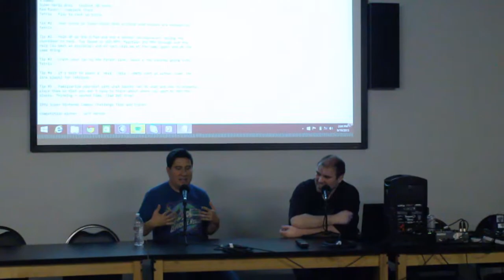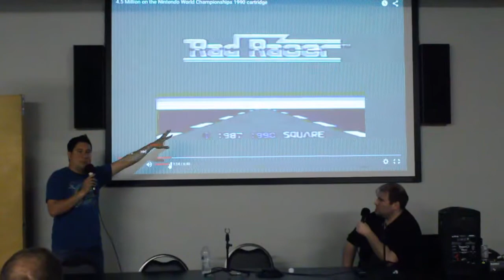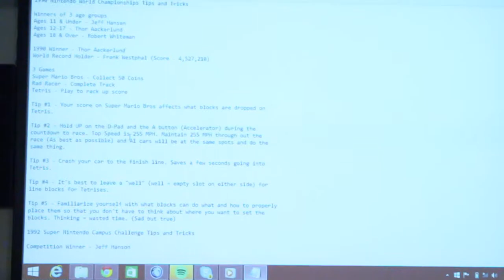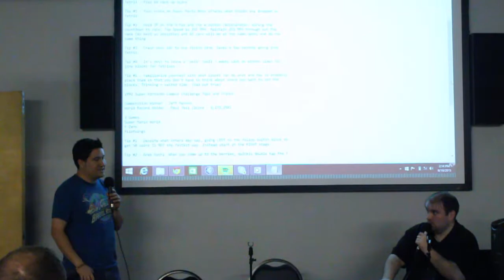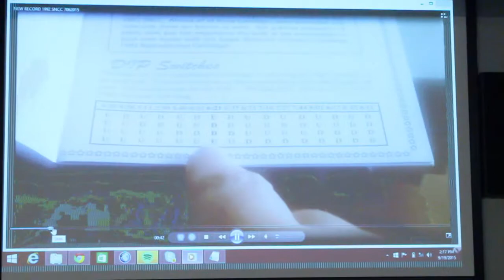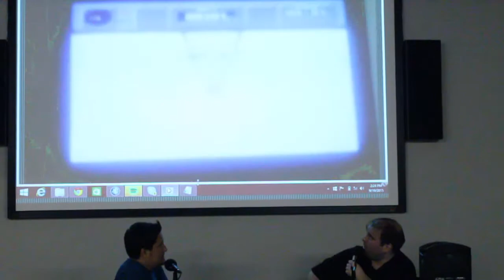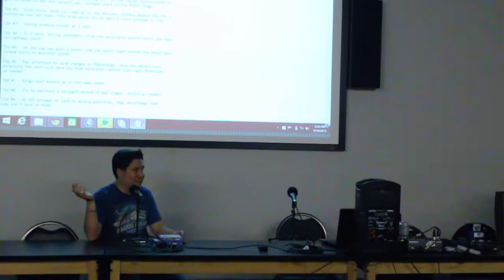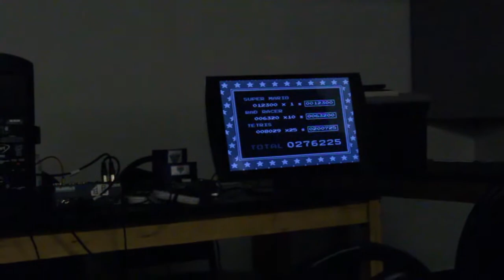SRGE 2015 - Nintendo Competition Carts 101 Panel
Learn about the history of the Nintendo Competition Cartridges and some great tips and tricks from Paul Tesi!

His competition wins include:
2013 Arcade Armageddon Winner
2014 Arcade Armageddon 2nd Place
2015 Arcade Armageddon Winner
PAX Prime 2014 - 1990 Nintendo World Championships Winner
SakuraCon 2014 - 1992 Super Nintendo Campus Challenge 2nd Place
SakuraCon 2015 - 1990 Nintendo World Championships Winner
1992 Super Nintendo Campus Challenge for SNES World Record Holder for Score as recognized by Twin Galaxies

Moderated by Gil "Blurry Gil" Ruta

Produced By DigiFox Studios

Cinematography: Chris "Dizz" Mansur